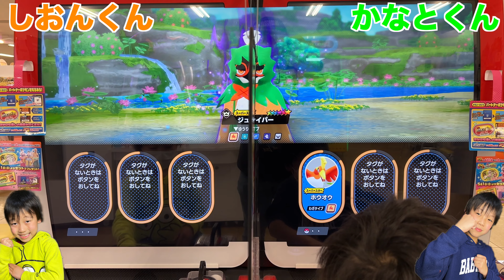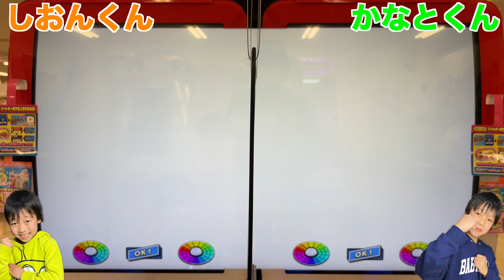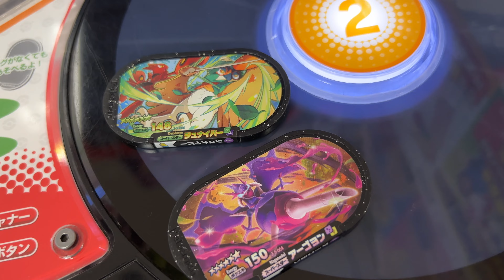ポケモン メザスタ 5弾 SSジュナイパーとスペシャルタッグバトル！！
楽曲提供
DOVA-SYNDROME
効果音ラボ